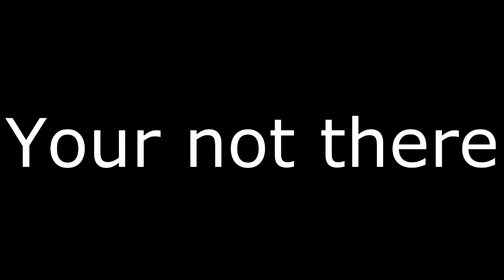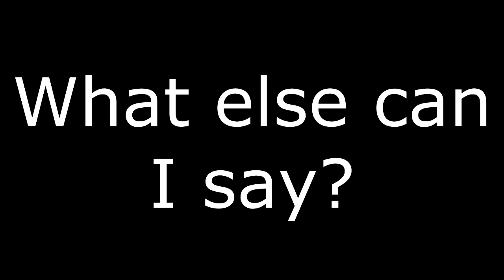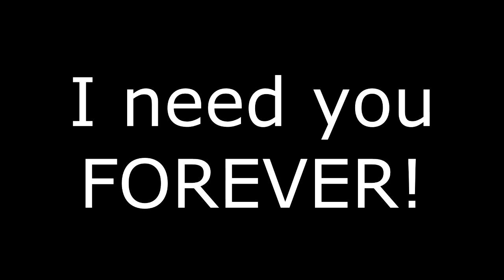Switched Sings What is Love by Haddaway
Notice on my OSU! Series